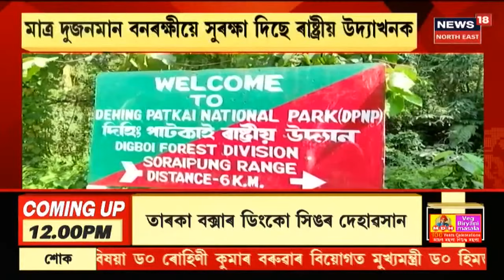Assam News Updates | News Scan : ৩০০ বিচনাযুক্ত COVID Hospitalৰ মুকলি কৰিলে মুখ্যমন্ত্ৰীয়ে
10 June, 2021: Sarusajaiত নৱ নিৰ্মিত COVID Hospitalৰ শুভ উদ্বোধনী । হাস্পতালখনত আছে ২০০খন অক্সিজেন আৰু ১০০খন ICU বিচনা । এই হাস্পতাল খনে ক'ৰোনাৰ বিৰুদ্ধে যুঁজখন অধিক শক্তিশালী কৰিব । DRDO নামৰ সংস্থাটোৱে নিৰ্মাণ কৰিছে হাস্পতালখন ।
2:14 গৱেষণাৰ ক্ষেত্ৰত বিশ্বৰ ৪১তম স্থানলৈ উন্নিত IIT Guwahati ।
2:58 ধেমাজিত জীয়াধল নদীৰ বানৰ সংহাৰ ।
7:10 বানৰ শংকাত আধা পকাতে কৃষকে কাটিছে বড়ো ধানৰ খেতি ।
9:39 Sarbananda Sonowalৰ বাসগৃত Himanta Biswa Sarma।
10:00শেষ নিশ্বাস ত্যাগ কৰিলে  ক'ভিড আক্ৰান্ত Manipurৰ তাৰকা বক্সাৰ  ডিংকো সিঙে ।